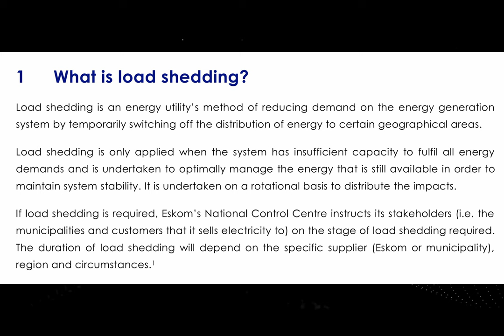Risk Vs Benefits in Electric Cars | Must See!